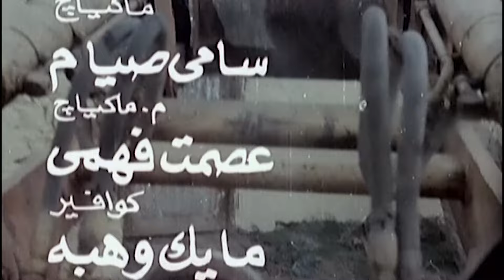بوسى و فاروق الفيشاوى و عفاف راشد والفيلم النادر الممنوع ( العاشقة و المحترفون ) نسخة محسنة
بوسى و فاروق الفيشاوى و عفاف راشد وصلاح السعدنى والفيلم النادر الممنوع ( الجميلة و المحترفون ) نسخة محسنة